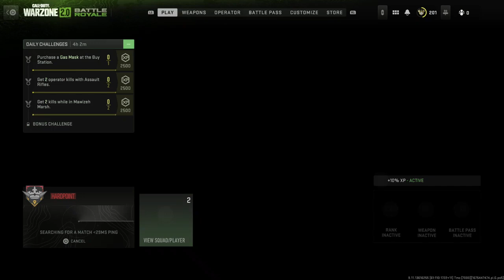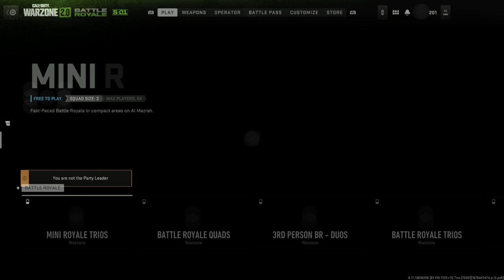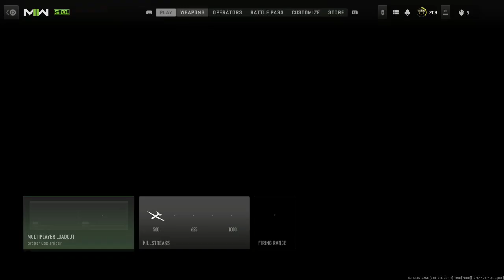Fortnite - Duos 02.04.23